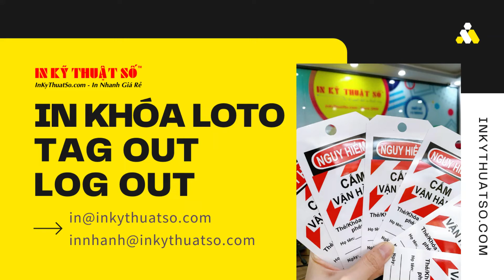In thẻ cảnh báo cấm vận hành, tag out - lock out, khóa LOTO, thẻ cách ly, Danger an toàn nhựa dẻo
In Kỹ Thuật Số Since 2006 nhận in thẻ cảnh báo cấm vận hành, thẻ cách ly, tag out - lock out, khóa LOTO, khóa Danger an toàn nhựa dẻo mỏng trong vận hành các nguồn năng lượng nguy hiểm.

Chi tiết tại:
In thẻ cảnh báo cấm vận hành, tag out - lock out, khóa LOTO, thẻ cách ly, Danger an toàn nhựa dẻo mỏng

Hỗ trợ quảng bá từ Dịch Vụ Nhanh Dễ Dàng MuaBanNhanh tại:
In thẻ treo, in tag treo

🔥 Công ty in ấn thiết kế nhanh giá rẻ hỗ trợ tiếp nhận đơn hàng 24/7 trực tuyến dưới mọi hình thức liên lạc - các số hotline, điện thoại có đủ (Zalo/Viber - Skype/Messenger - SMS/Call)

✅ Công ty TNHH In Kỹ Thuật Số
🏡 Địa chỉ: 365 Lê Quang Định, phường 5, quận Bình Thạnh, TP.HCM

📲 Hotline: - 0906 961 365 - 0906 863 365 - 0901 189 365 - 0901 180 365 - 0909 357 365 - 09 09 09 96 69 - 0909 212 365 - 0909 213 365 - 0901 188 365

🕗 Open: Mon - Sat (8:00 ~ 18:00)